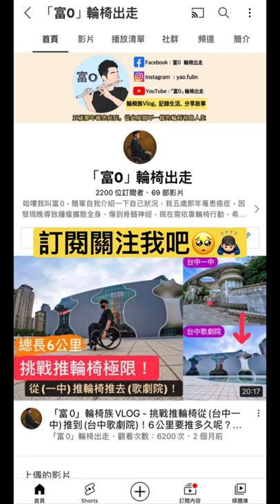「富0」輪椅出走 - 輪椅族如何移位上下床大公開！有很多的眉角！